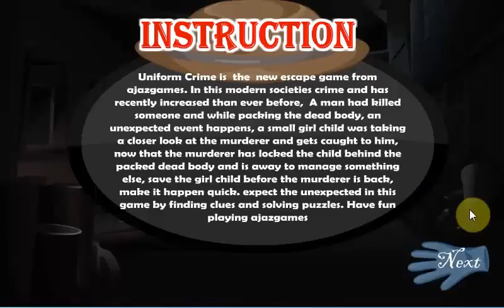UNIFORM CRIME WALKTHROUGH